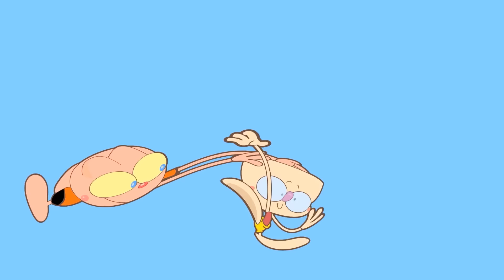Mongo e Drongo VS CLONES DO MAL! 😮 Os clones enganam os amigos do Mongo e Drongo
Mongo e Drongo estão indo para escola, mas estão atrasados, podemos perceber que os clones do mal seguem os 2 para escola! Na escola, o diretor chama Mongo e Drongo para uma conversa, quem volta no lugar de Mongo e Drongo são os CLONES DO MAL! Oh não, eles vão enganar os amigos de Mongo e Drongo, Gegé, Keko e Tidi e Charlene. Mongo e Drongo estão em apuros!!

Clique para assistir a Continuação Clones do Mal de Mongo e Drongo - Parte 2 | Keko e Tidi foram Capturados!